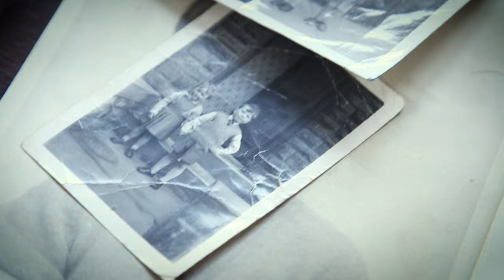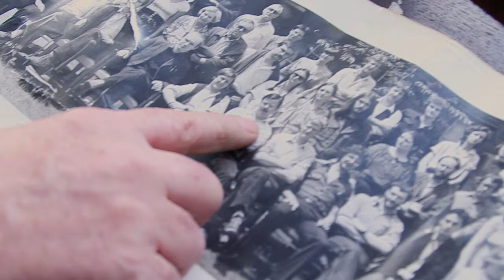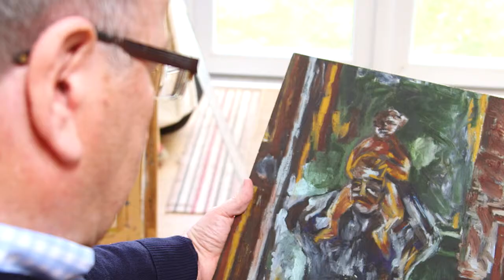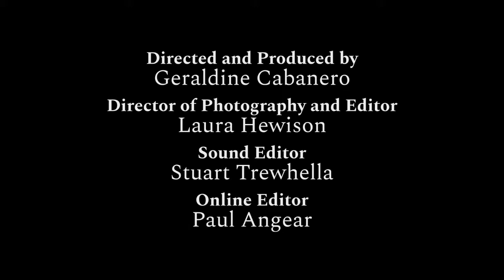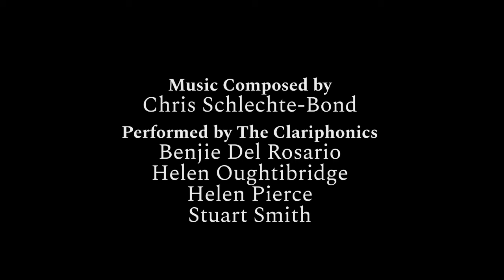Paul Finn - Paints the Dedham Vale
Not a ‘plein-air’ painter as such Paul Finn builds up paintings from drawings and memories of his experience in the landscape. 'My work tries to evoke my joy, feelings and sensations towards this special place. My paintings attempt to find the atmosphere, structure, shape, colour and pattern of the place’.

Paul Finn studied Fine Art at Ravensbourne College of Art and then at the Slade. He now exhibits in galleries around the country including the Rowley Gallery in London and has recently been invited to join the Arborealist group and is exhibiting with them in Poitiers, France.